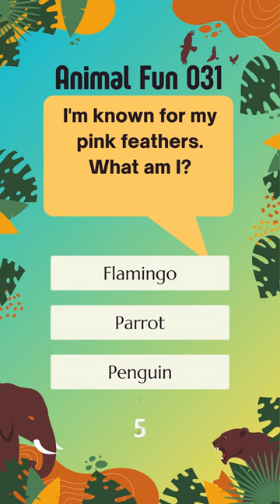🦩 flamingo fun! riddle video riddle video riddle with options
🦩 flamingo fun! riddle video
riddle video
riddle with options
multiple choice riddle
interactive riddle video
brain teaser video
puzzle video
trivia video
quiz video
guessing game video